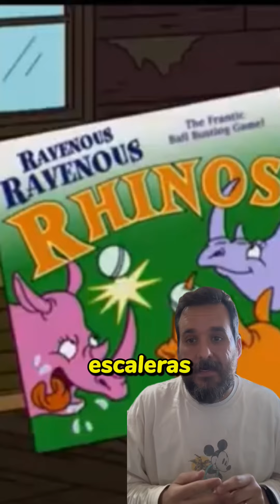Hoy es el día internacional de los simpsons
Día internacional de los simpsons y os enseñamos el capítulo especial de juegos de mesa